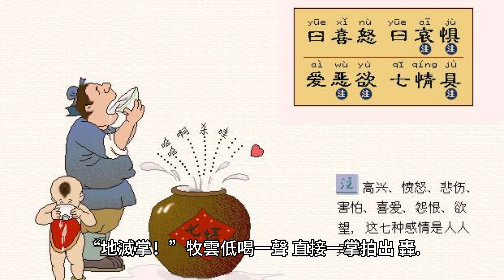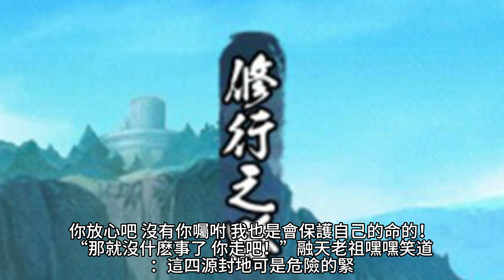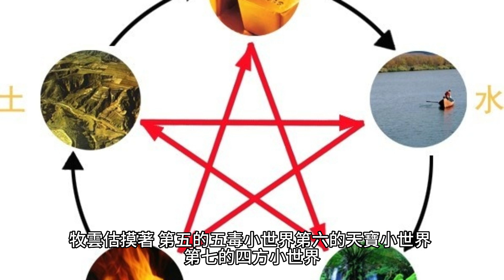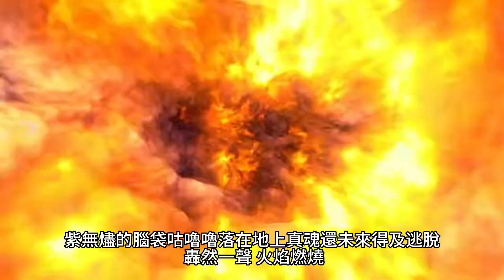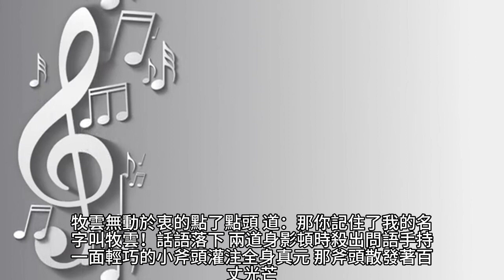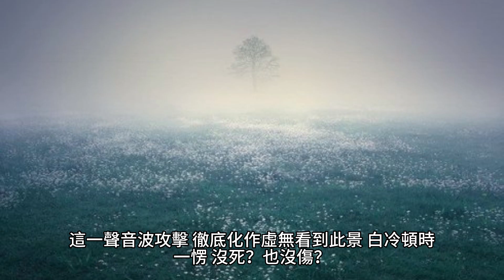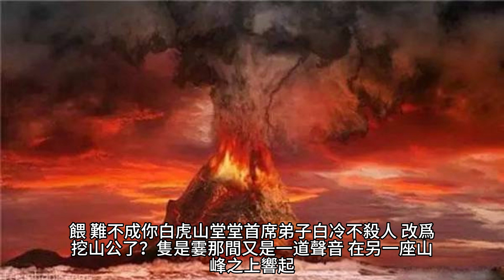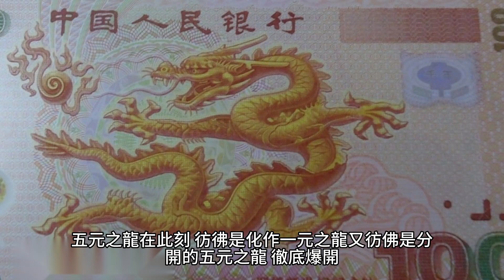{無上神帝}689~693章 有聲字幕小說